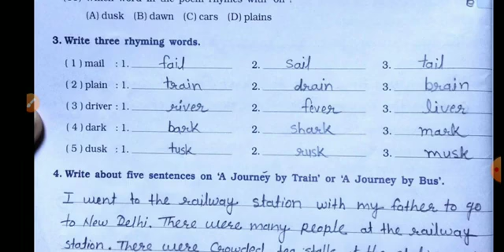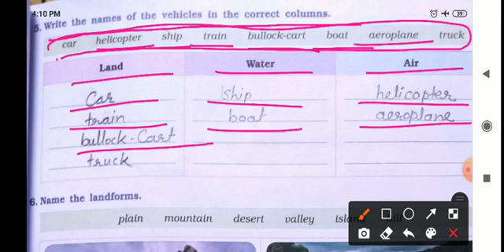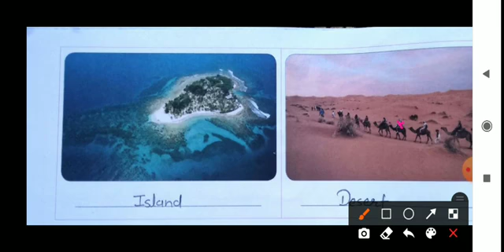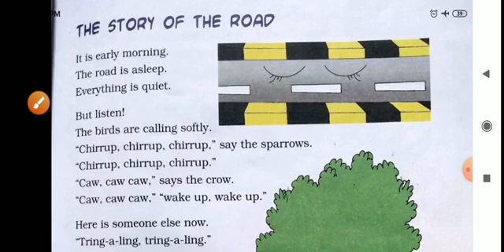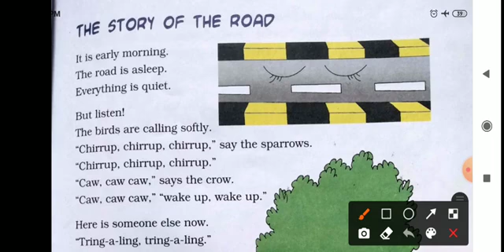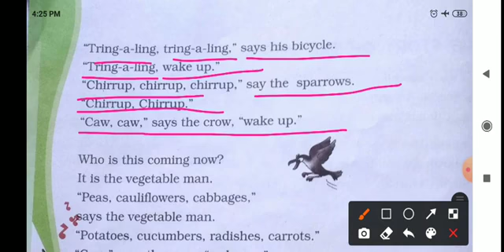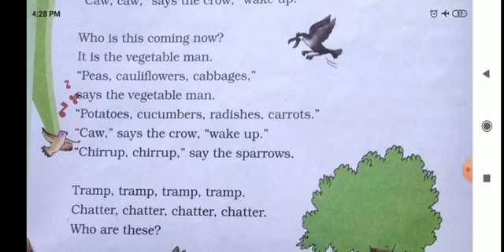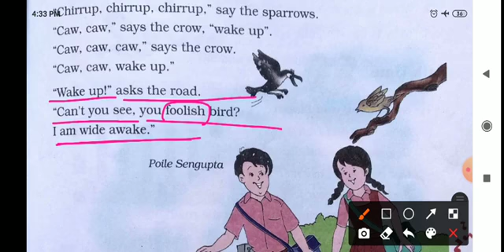3rd ll English ll Unit 6 ll Part 2 ll